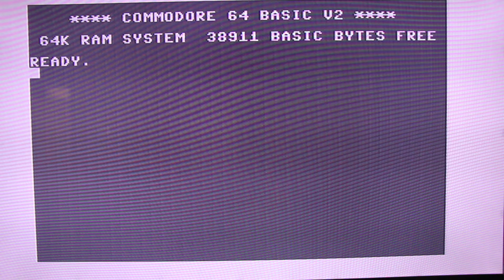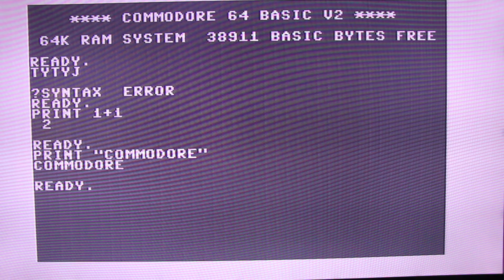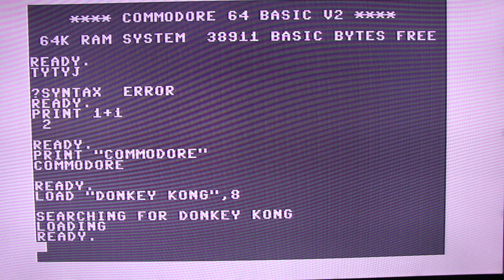How to use a Commodore 64!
In this video, we go into several basic commands using Basic on the Commodore 64!